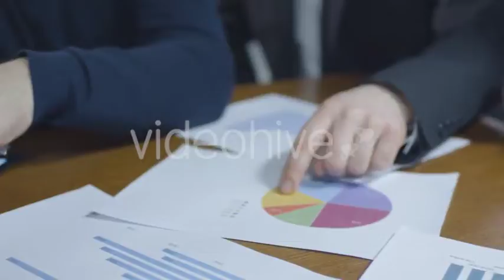Team of Employees are Having a Conversation in Meeting Room - Stock Footage | VideoHive 15351617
Created: 17 March 16
Alpha Channel: No
Looped Video: No
Frame Rate: 25
Resolution: 3840x2160
Video Encoding: Photo JPEG
File Size: 290mb
Number of Clips: 1
Total Clip(s) Length: 0:10
Category: (business-corporate)

Description: Buy Team of Employees are Having a Conversation in Meeting Room by Gorodenkoffs on VideoHive. Team of employees are having a conversation in a meeting room. Shot on RED Cinema Camera in 4K (UHD).
Dear author Gorodenkoffs, if you believe any that the use of the project preview on this channel are not legitimate, please write to e-mail and we will delete your video within 24 hours.